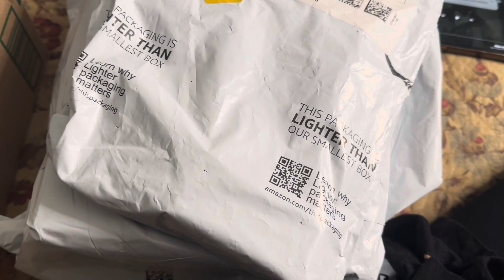FLYING MY DRONE | BERES HAMMOND CHASTAIN PARK | OPENING PACKAGES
Hi family we are out and about in Atlanta. Having fun flying my drone, Here is the vlog,￼hope you enjoy it.